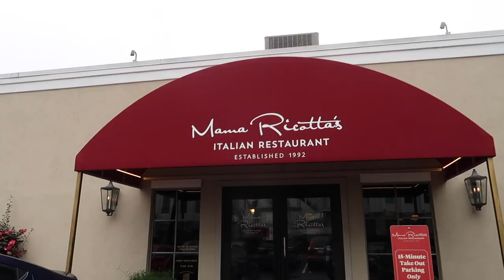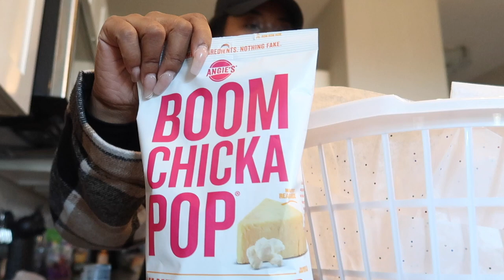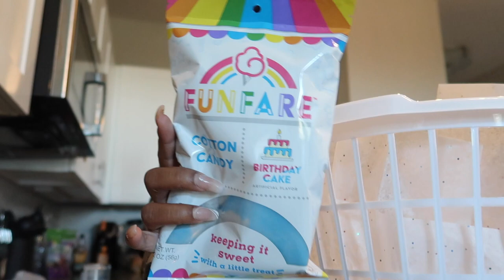VLOGMAS WEEK 3: Take 6 Concert + Color Party + Dinner & Panthers Tailgate (Charlotte,NC)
Hey yall! This weeks vlog is BUSY,BUSY. So much happened but I had a great time. I hope you all enjoy this as much as I did filming.

Subbies :2304